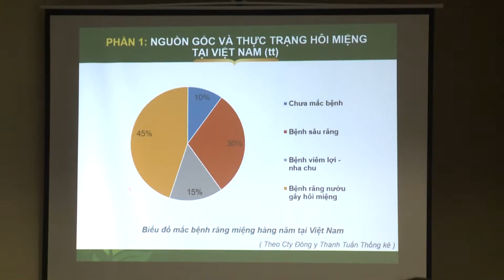[Đông Y Thanh Tuấn] Intro triển lãm Quốc tế chuyên ngành Y dược 2017 tại Hà Nội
Đến hẹn lại lên, Đông y Thanh Tuấn sẽ có mặt tại Triển lãm Quốc tế chuyên ngành Y dược 2017 (Vietnam Medi - Pharm Expo 2017). Triển lãm là sự kiện thường niên của ngành Y tế Việt Nam do Bộ Y tế và Bộ Công thương chủ trì. Và đây là lần thứ 4 liên tiếp Đông y Thanh Tuấn tham gia triển lãm.

- Thời gian: 9:00 – 17:00 ngày 7, 8 và 9/12/2017 (thứ 5 đến thứ 7)
- Địa điểm: Gian hàng A25, Trung tâm Triển lãm Quốc tế Hà Nội (ICE). Số 91 Trần Hưng Đạo, Hoàn Kiếm, Hà Nội
ĐĂNG KÝ KHÁM & ĐO HƠI THỞ TẠI HÀ NỘI
Duy nhất 3 ngày, từ 7 – 9/12/2017

Địa chỉ: Gian hàng A25, Trung tâm Triển lãm Quốc tế Hà Nội (ICE). Số 91 Trần Hưng Đạo, Hoàn Kiếm, Hà Nội (Cung Văn Hoá Lao Động Hữu Nghị Việt Xô)

Đ/c: 75 Đường Trường Chinh, Phường Phú Mỹ, Thị xã Phú Mỹ, Tỉnh BRVT